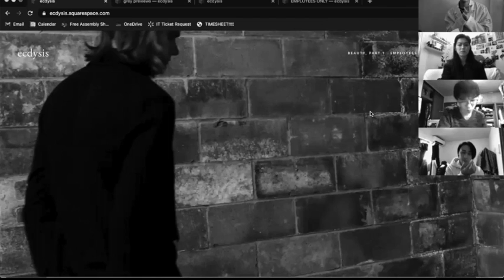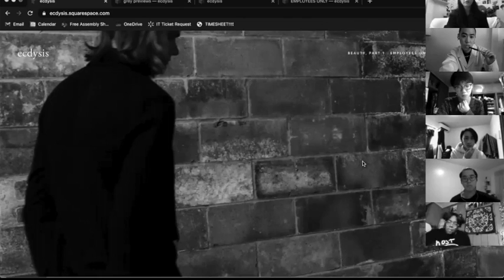Sho Konishi Design Lab Internet lecture - Vol.12 - Guest - Olivia Wang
デザイナー小西翔によるSho_Konishi_Design_Labが開講するインターネット講義第十二弾。
全編は会員様限定。

今回は大学卒業後から数々のブランドで職務経験がある企業デザイナー、オリビア・ワンをゲストに迎え、
就職用ポートフォリオ、インターンシップ用ポートフォリオについて学んでいきます。ファッションを仕事にしたい方必見です。

オリビア・ワン：　ニューヨーク在住。

ニューヨーク拠点のデザイナー。
珍しい代替的な感性に精通しており、繊細でありながら頭の強いムードを表現する定義を作成する。
彼は主にファッション、アート、ドラッグクイーンの業界において自画像の作品で有名であるが、フリーランスのメイク
アップアーティスト、フォトグラファーとしてもファッション業界で活躍している。
3.1 Phillip Lim、And Re Walker、2nd Stage Theater、John Varvatosで経験を積んだ後、Raf Simons時代に
CalvinKlein Jeansで働き、Gapはロゴカットと非ロゴカットの両方でアソシエイトメンズウェアデザイナーとして働い
た。ニット、織りトップ、織りボトムを担当。
彼女は商業分野で働いているにもかかわらず、企業構造の領域の外を探求し続け、革新的なデザインと衣装への愛
から、KOZABURO、Sho Konishi、CHRISHABANAの元で活動と共にしている。
Olivia Wongは、パーソンズニュースクールオブデザインで美術学士号を取得しており、メンズウェアに焦点を当て、
仕立て、パターン、縫製技術、そして衣装に関心を持つデザイナーである。